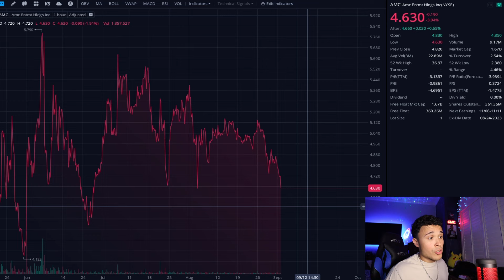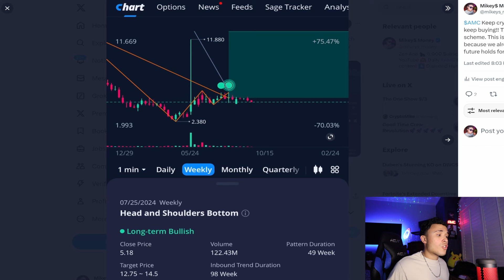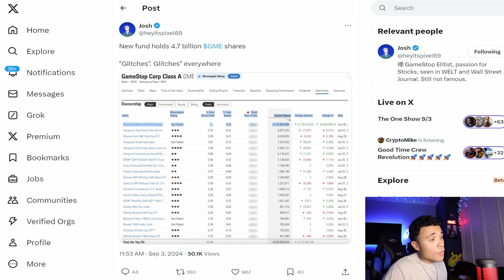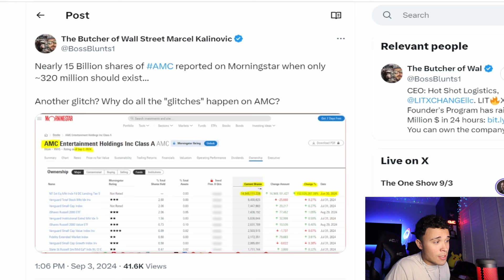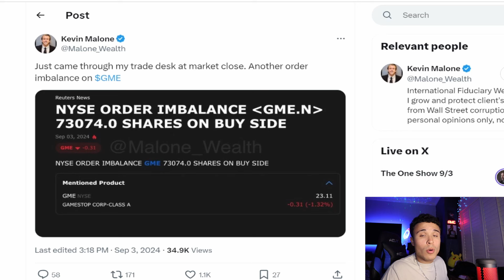AMC Stock & GME Stock - HUGE OPPORTUNITY... MOASS ISN'T IF BUT WHEN!!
AMC STOCK is about to make a HUGE turn around!!! ROARING KITTY TWEETED ABOUT GAMESTOP AND IS SENDING AMC AND GME TO THE MOON!! GAMESTOP SHORT SQUEEZE IS STARTING!! GME STOCK is one of the biggest catalysts for AMC STOCK. amc stock short squeeze is still very possible. i personally am buying amc everyday and will continue until amc goes to the moon!